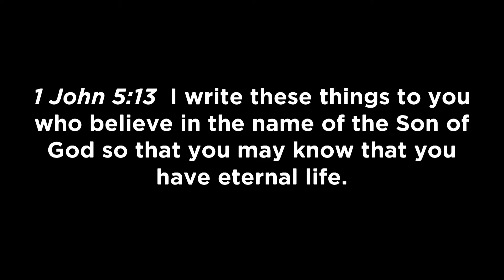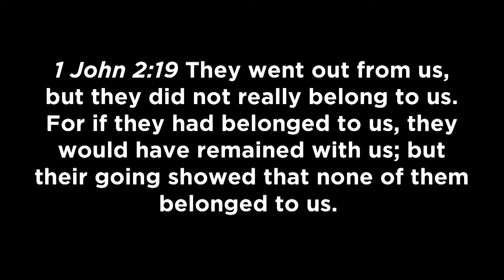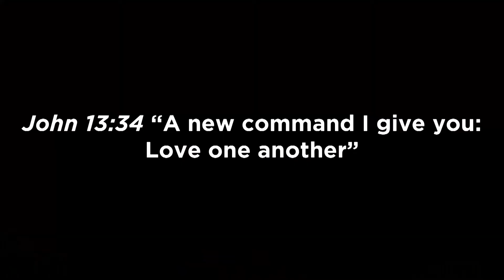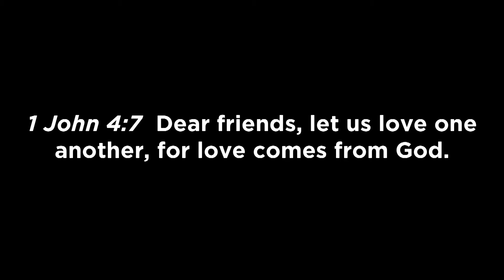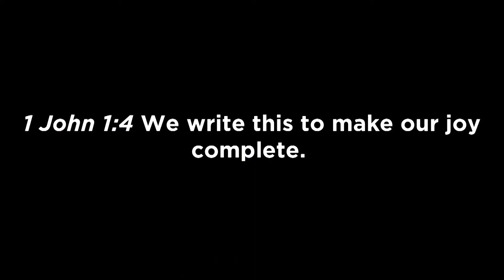THE ESSENCE | Part 1: The Essence